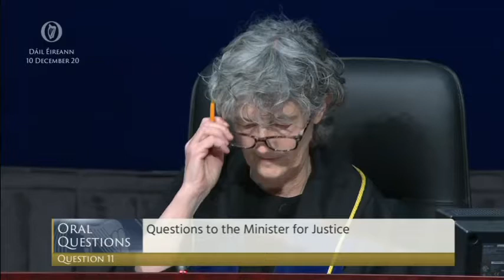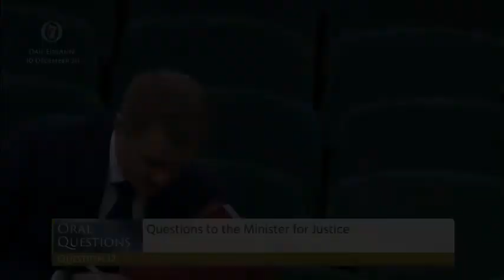Deputy Éamon Ó Cuív - speech from 10 Dec 2020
Dáil Éireann - 8-10 Dec 2020

Parliamentary Questions: Oral – Minister for Justice